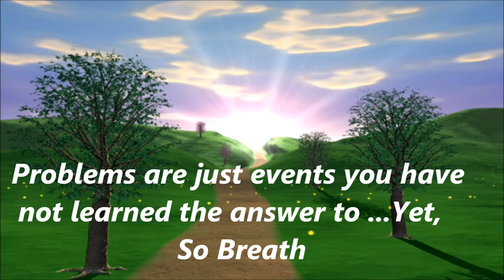What Can I Do With My Problems?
Problems are nothing more that a perception and the way you look a them and approach them